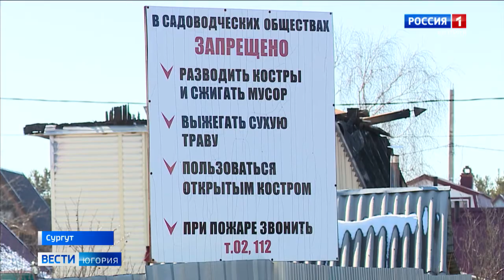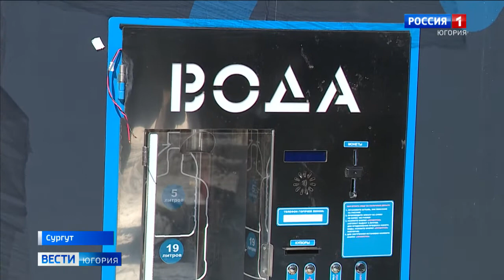В дачных кооперативах Сургута появились водоматы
Сургутские дачники поддержали идею установки в кооперативах автоматов с чистой водой. Ни в одном из СОТов, а их в городской черте почти 90, нет центрального водоснабжения. Люди пользуются скважинами или колодцами. Но на большинстве участков вода не отвечает требованиям питьевой, и многие жители запасаются в городе.

Смотрите выпуски "Вести-Югория" на телеканале Россия-1 ежедневно по будням:
вечером - 21.05
И в выходные: